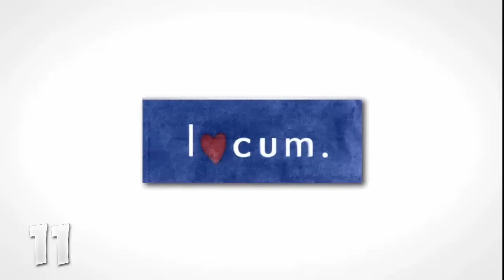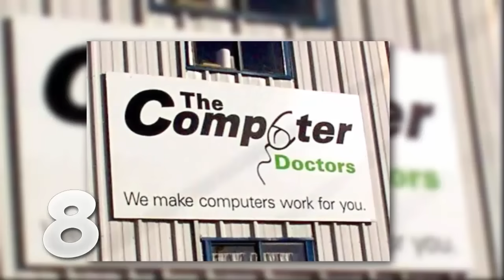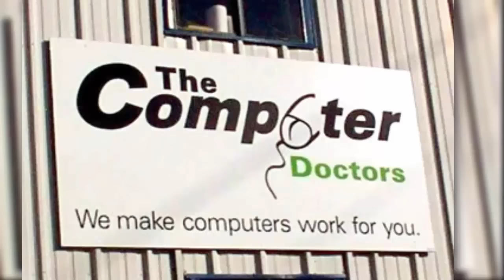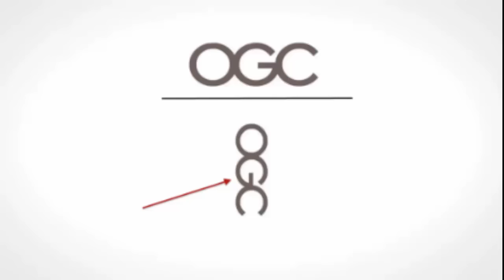20 Inappropriate Logos You Wont Believe Actually Exist